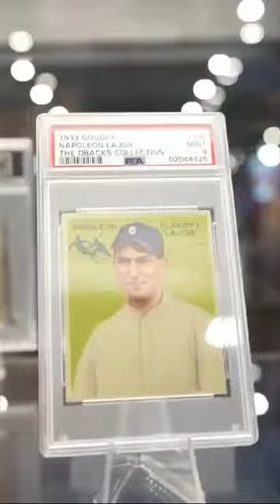AMAZING $1,000,000 Nap Lajoie SPORTS CARD FOUND at Card Show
RAREST sports cards in the world? In this video, we're going to show the PSA 9 Nap Lajoie card and determine if it's worth $1,000,000. You tell me?

The Nap Lajoie card is one of the rarest and most valuable sports cards in the world. In this video, we'll discuss the card's history and estimate its value. If you're curious about the rarest and most valuable sports cards in the world, be sure to watch this video!